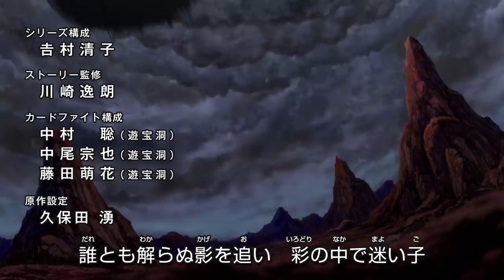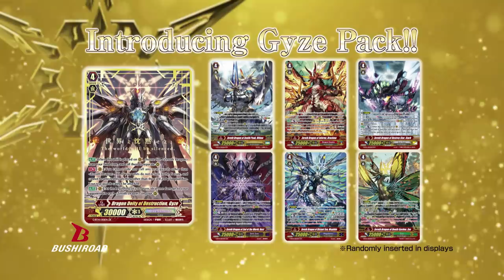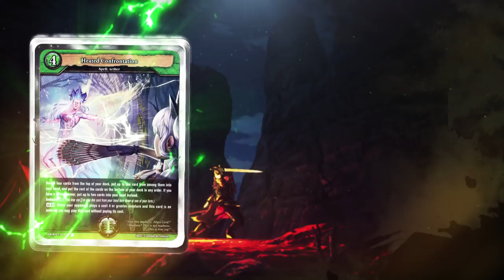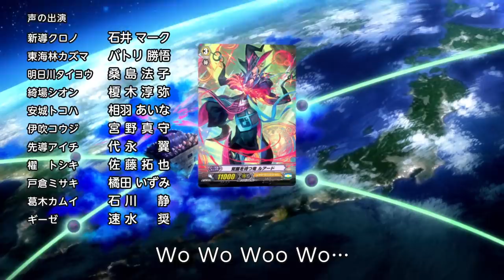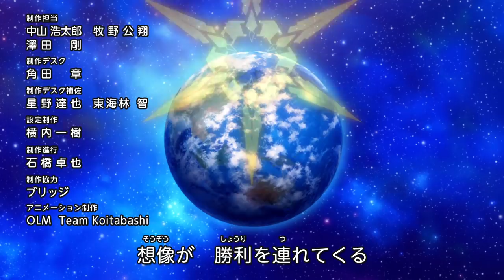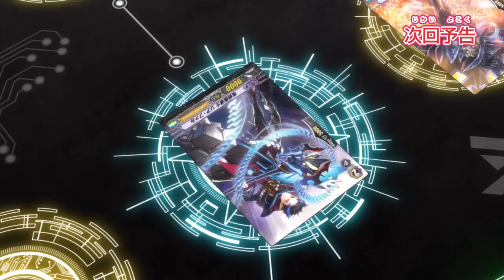[Sub][TURN 21] Cardfight!! Vanguard G Z Official Animation - The Void and Vanguard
Cardfight!! Vanguard G Z - TURN 21: The Void and Vanguard

The world is swallowed by the void, and faces destruction. The only ones who can stop the corrosion of the void are the vanguards, and their friends around the world…! The final battle between TRY3 and Gyze begins.